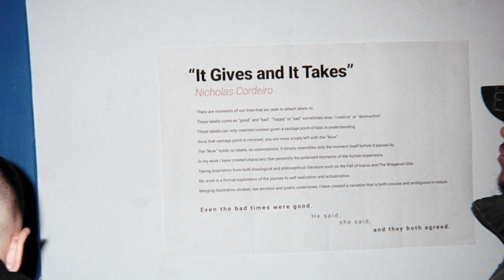'It Gives and It Takes' Art Show in NYC by Deadcowboy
Sharing a video recap of Boston, Massachusetts-based artist, Nicholas Cordeiro, aka Deadcowboy's first solo art show in New York City.

Watch American artist Deadcowboy's first solo show in New York City at All Street. This video recap was shot and edited by Fitz the Runaway.

Follow FilterGrade!